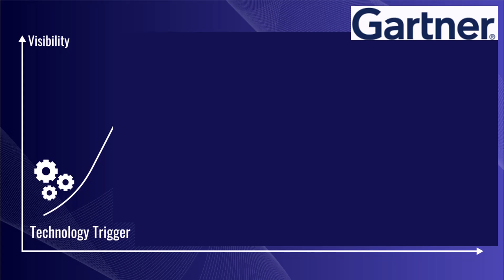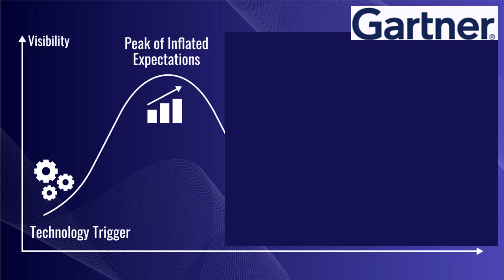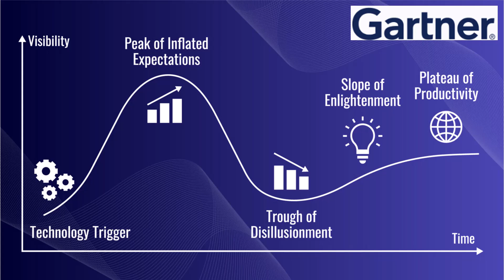Understanding Technological Hype Cycles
There is a pattern in technology says called "The Hype Curve" that combines the slow march of technological advancement with the frenzied sales pitches of tech companies.  Understanding this pattern helps you keep your organization (and your life) productive...without being trapped by immature technology.